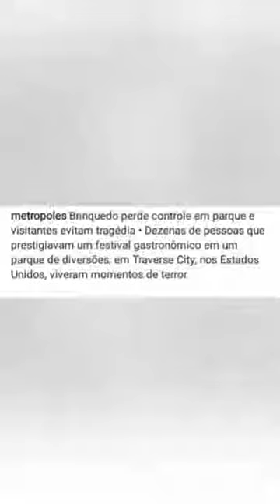Brinquedo desgovernado em Parque dos EUA